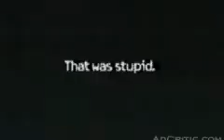Funniest Commercial Ever!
Classic commercial from Smartbeeps.  Too bad they did not stay on top of the industry.  Imagine the cell phone commercials!